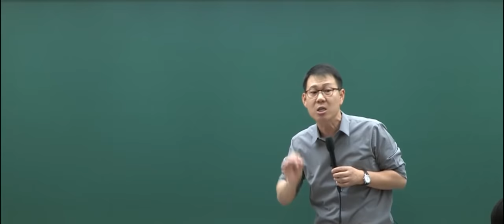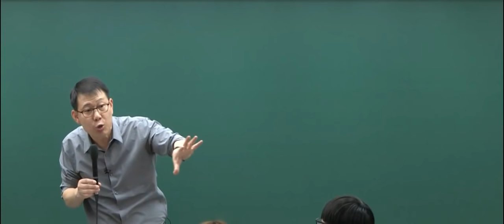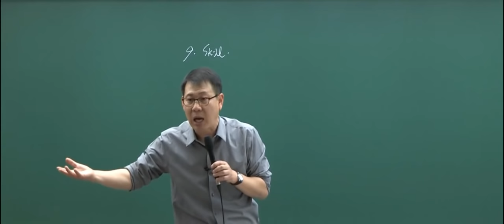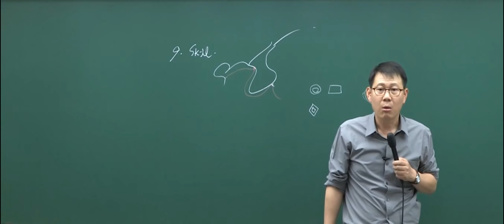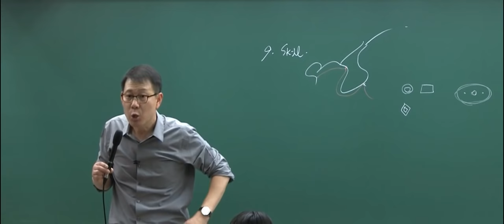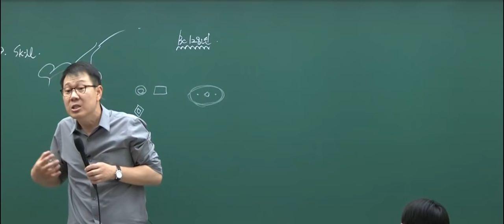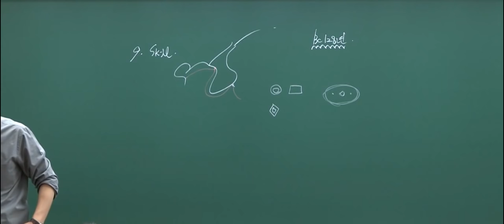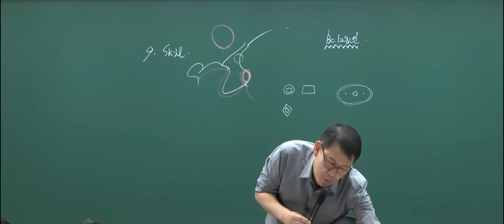[고종훈 한국사] 2019 공시대비 기출 엄선 400제 강의 미리보기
2019 공무원 한국사 대비 기출 엄선 400제 강의 미리보기입니다.
교재는 온/오프라인 서점에서 구입하실 수 있습니다.
💡💡💡누구를 위한 책인가?
1) 두꺼운 기출에 지친 이들에게 권한다.
2) 최신 기출을 혼자 챙겨볼 여력이 없는 이들에게 권한다.
3) 더 이상 풀 문제가 마땅하지 않은 이들에게 권한다.